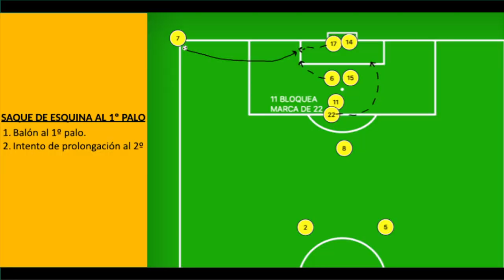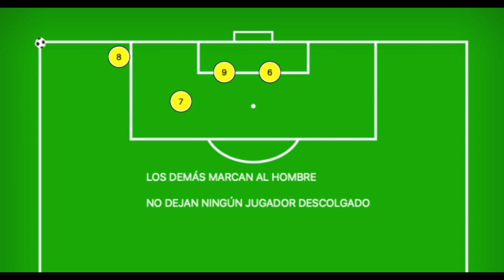C.E CARDASSAR | Tercera División Balear G.A (Explicación ABP)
Cortes del Cardassar de Tercera División:

Entrenador: Miguel Ángel Tomás.
Sistema táctico favorito: 1-4-4-2.

En el vídeo encontrarás:
- Acciones a balón parado.
- Fase Ofensiva General. (No dividida en Fase de Inicio, Progresión y Finalización).
- Fase Defensiva General. (No dividida en Fase de Inicio, Progresión y Finalización).
- Transiciones Ofensivas y Defensivas.